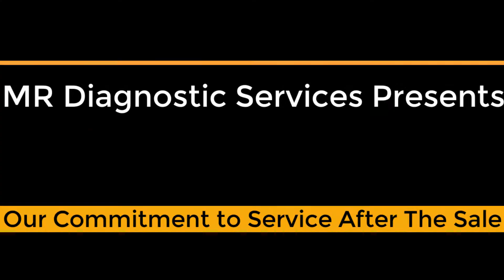We Support you after the sale- Canine Progesterone Testing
MR Diagnostic Services is a professional service company that offers the best in Progeserterone Testing for Dogs! We don't just sell you an instrument we provide you with a complete system from the first day. We also provide you with online reordering for your test kits and supplies!

We sell only the highest performance, fully tested, and verified instrumentation. One of the most important additions (you won't get anywhere else) to your "system" is YOUR ongoing professional technical support via Email and our toll-free number. We work as partners with YOU to make sure you get the greatest advantage for YOUR equipment investment.